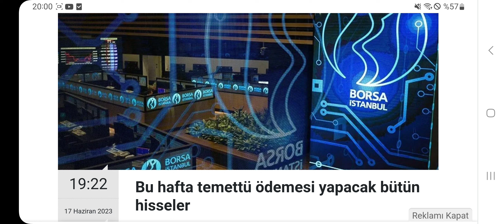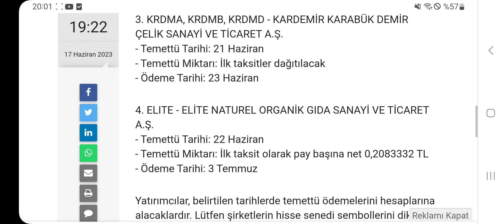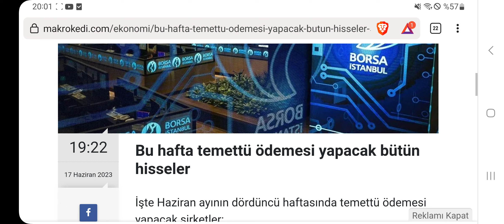Bu hafta temettü ödemesi yapacak bütün hisseler